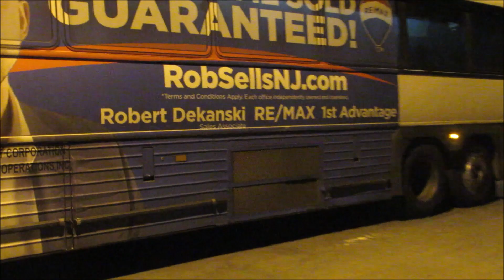NeoplanDude | S8EP06: NJ Transit Action @ Hackensack Bus Terminal!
Roughly 5 minutes of MCI and NABI action at the Hackensack Bus Terminal near downtown Hackensack, NJ. Enjoy!